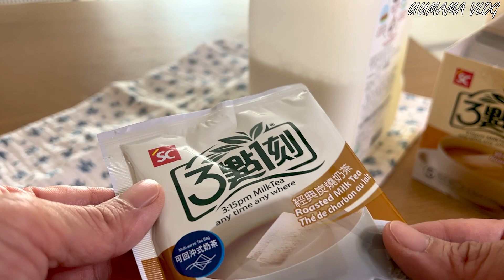SUB)쌍둥이 엄마의 취미생활/한국 전통민화 그리기/고구마 맛탕 간식🍠/힐링 여행 경상남도 거제도&남해 여행❤️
쌍둥이들과의 장거리 여행이
쉽지 않았지만 꼭 한번 가보고싶었던
남해로 여행을 하고 왔어요
가끔씩 육아로 지칠때
짧은 여행이지만 일상으로 돌아와
다시 한번 힘을 낼수있는
마법같은 시간들이였어요

유유마마에게 큰힘이된답니다❤️
좋아요 구독 꾹꾹 눌러주세요🙌🙌